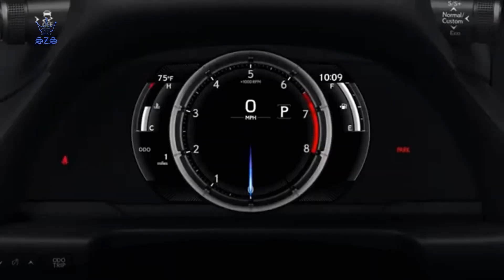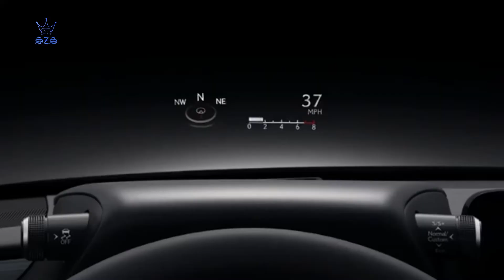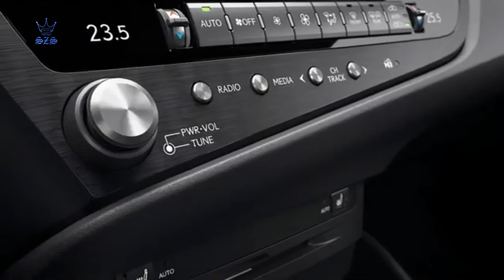2022 Lexus ES 302HP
SpeedZar Services Presents;
2022 Lexus ES 302HP
When We Get 1000 Subscribers We Are Giving Away (1) New Gaming PC And Setup (Speakers, 55 inch Desk, (1) 27 Inch Monitor)
THE MOST WILL WIN
© Follow: SpeedZar Services
The Lexus ES gives buyers a choice of three powertrains. The ES250 is powered by a 203-hp 2.5-liter four-cylinder engine and comes standard with all-wheel drive. All ES350 trims come with a 3.5-liter V-6 that generates 302 horsepower and is governed by an eight-speed automatic transmission that sends power to the front wheels. With all ES350h trims, motivation comes from a hybrid powertrain that provides a net output of 215 horsepower; a continuously variable automatic transmission (CVT) and front-wheel drive are standard. At our test track, the gas-only ES350 sprinted from a standstill to 60 mph in 6.1 seconds. The all-wheel drive ES250 and the hybrid ES350h both made the dash in a more leisurely 8.1 and 8.3 seconds, respectively. This Lexus sedan exhibits the composed handling and forgiving ride quality that's cherished by many luxury-car shoppers. For those seeking keener handling, the F Sport trim adds larger wheels and suspension tuning that's more performance oriented. Even with this upgrade, though, the ES is less athletic than competing models such as the BMW 5-series.

Starting At $256,660 CNY
Starting At $40,000 USD
Starting At $32,875 Euro
Starting At $0.69 Bitcoin